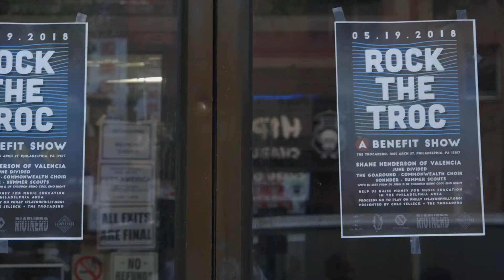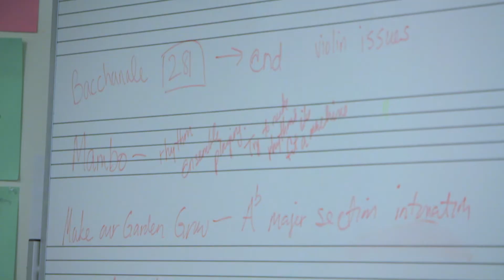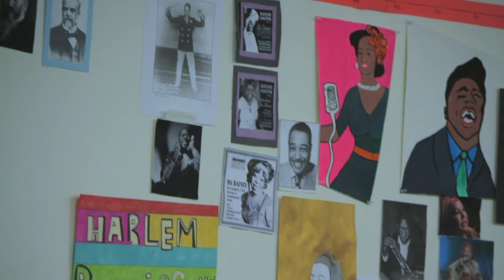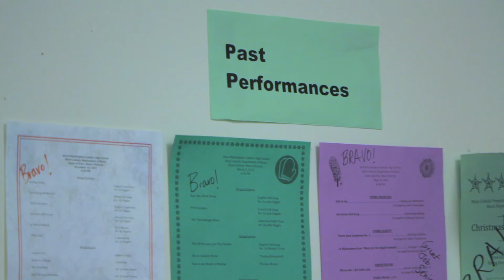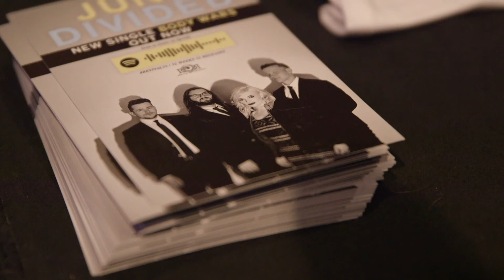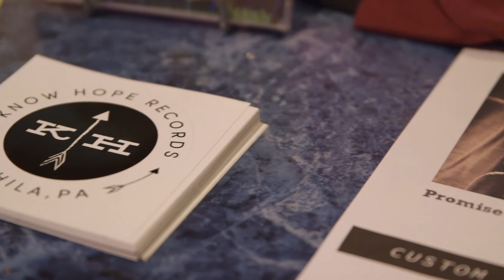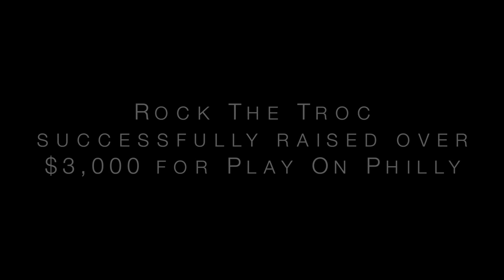Rock The Troc: A Doc (2018) [Short Documentary]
Music education is important. Music and the arts benefit children in more ways than you might think- Philadelphia nonprofit organization, Play On Philly! is proving this year after year. Providing tuition-free, intensive music education to hundreds of K-12 students for two and a half hours every day, five days a week, the people at Play On Philly! are positively impacting Philadelphia's youth in massive ways.

On May 19, 2018, Philadelphia's alternative music community united for the first annual "Rock The Troc" benefit show. Organized by Radio 104.5's Cole Selleck, the artists, including Shane Henderson of Valencia and Promise of Redemption, raised over $3,000 for Play On Philly!.

Musical acts included a solo acoustic performance by Ryan Weidman of Sonnder, full sets by Summer Scouts, Commonwealth Choir, The GoAround, June Divided, and a special set by Shane Henderson including songs from Valencia and Promise of Redemption, as well as accompaniment by select members of Play On Philly!'s ensemble. Other special guests included DJ John D of Through Being Cool Emo Night, Aunt Terri, and Radio 104.5's Jessie Sabella.

Special thanks to Cole Selleck, Shane Henderson, Alex Saddic of The GoAround, Melissa Menago, Chris Kissel, Keith Gill, and Lenny Sasso of June Divided, and Chrysyn Harp from Play On Philly! for their time and thoughts during their interviews. Additional thanks to Cole Selleck, Shane Henderson, Ryan Crump from Play On Philly!, and The Trocadero's staff for granting the access and permissions necessary to make this documentary possible.

Rock The Troc: A Doc was filmed between March and May of 2018 using Canon C100, Canon 5D Mark III, and Canon T5i cameras.

A David Lisowski film.